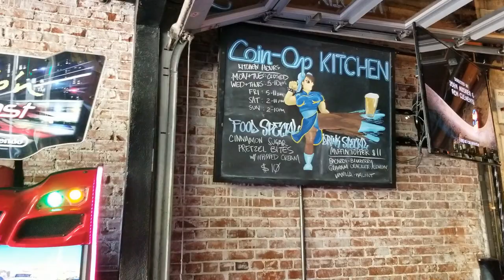Coin-Op Game Room - San Diego, CA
Here is a look at Coin-Op Game Room in San Diego CA.